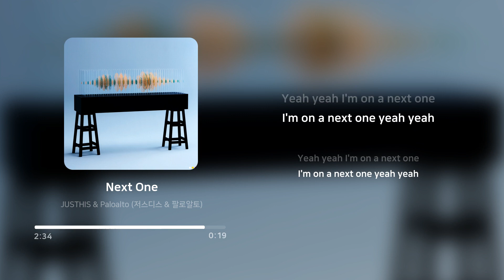저스디스 & 팔로알토 (JUSTHIS & Paloalto) - Next One | 가사 (Lyrics)